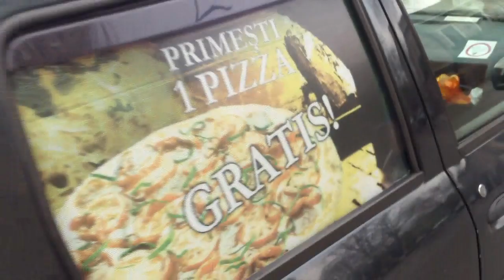A oprit periculos taxiul ca să transmită nişte colete - Curaj.TV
Chişinău, bulevardul Moscovei